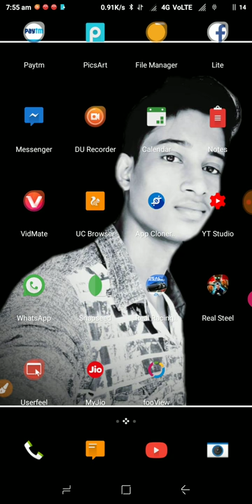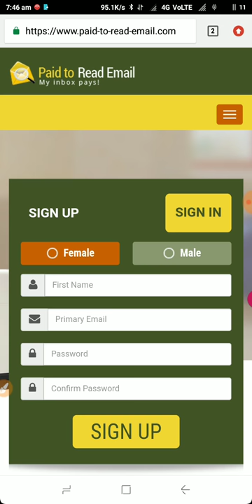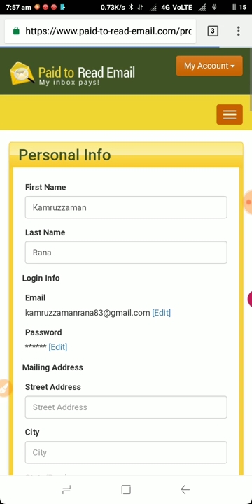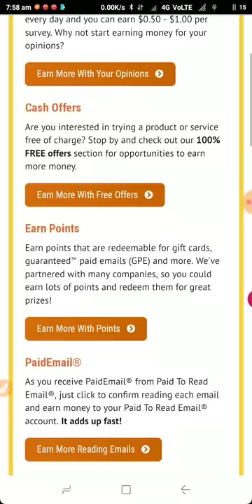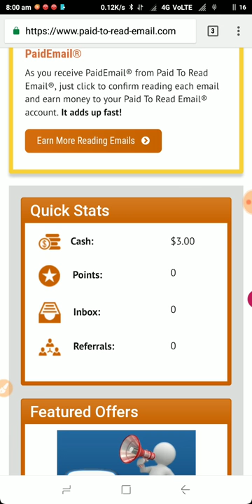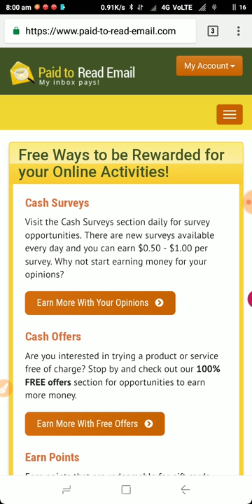Earn unlimited paypal cash by reading emails. ||200% guranred||. 2018 hindi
Hi friends
In this video I have reviewed a new site this site allows you to make money online simply reading email.

Earn money website 2018

NOTE: THIS VIDEO IS ONLY FOR EDUCATIONAL AND INFORMATIONAL PURPOSES I OR DEBROY TECHNICAL CAN'T GUARANTEE YOU THAT YOU CAN EARN MONEY USING THIS APP/WEBSITE OR METHOD.